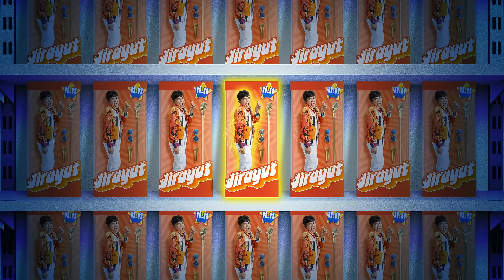Flash Sale 1.000 iPhone & 5 Mobil, 11 Nov | 00.00-02.00 WIB di Shopee 11.11 Midnight Sale!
Sobat Shopee!

Jangan lewatkan Flash Sale 1000 iPhone & 5 Mobil, Diskon Kilat 100% Tiap 10 Menit, dan Potongan Langsung 1JT Tiap 10 Menit mulai 11 Nov pk. 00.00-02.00 WIB di Shopee 11.11 Big Sale Midnight Sale, Promo Terbesar cuma 2 Jam! Cek info lengkapnya 👉🏼